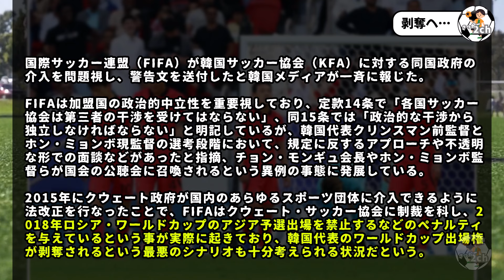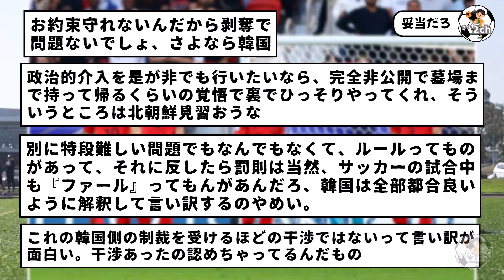FIFAが韓国代表の26年W杯出場権剥奪へ…www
韓国代表さん、世の中には『ルール』ってあるんですよ。
守れなかったらペナルティは普通ですので…wwww